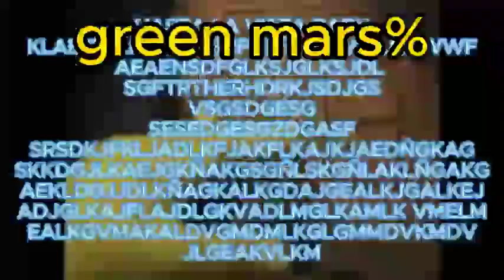Cεrtαρhonξ Vs Mξ 24